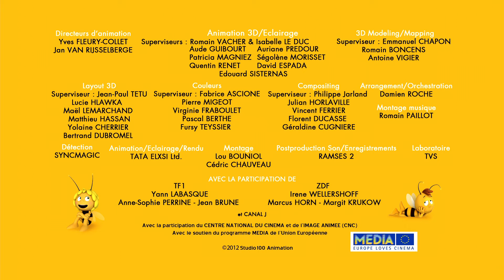MAYA L'ABEILLE - AU TRAVAIL WILLY!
Maya mange accidentellement de la terre et tombe malade. Ses amis essaient de la soigner par différents moyens plutôt comique. Ben lui prépare même une boule de pollen mélangée à de la bouse… mais la boule est accidentellement récupérée par une abeille ouvrière... Maya et Willy doivent absolument la retrouver avant que la boule ne finisse dans les mains d'une délégation très importante d'abeilles!